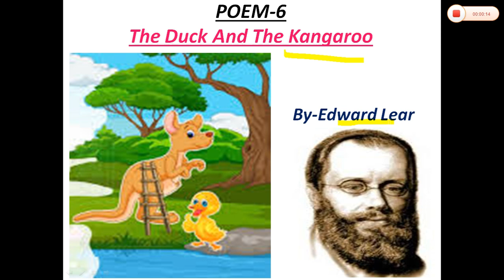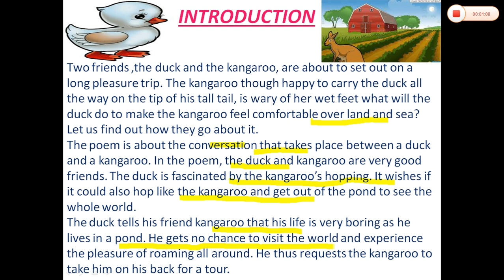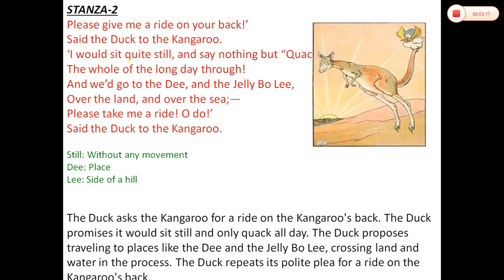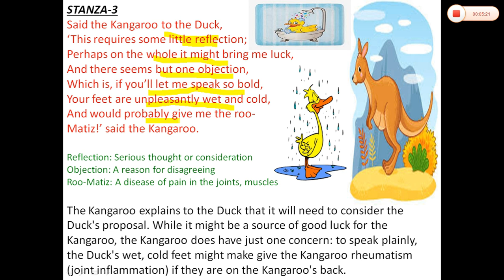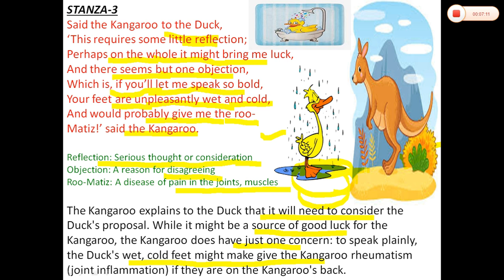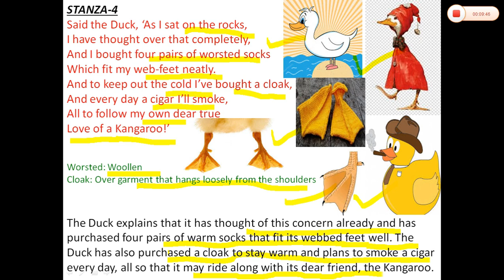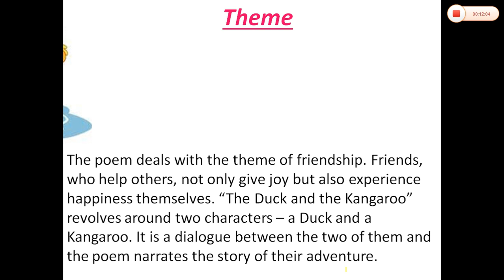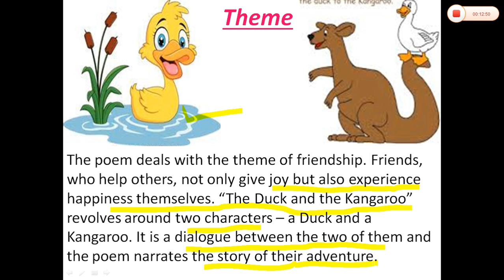NCERT CLASS-8,POEM-THE DUCK AND THE KANGAROO,HONEYDEW,EASY EXPLANATION IN HINDI/ENGLISH,ANIMATED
NCERT CLASS-8,POEM-THE DUCK AND THE KANGAROO,HONEYDEW,EASY EXPLANATION IN HINDI/ENGLISH,ANIMATED WITH PICTURES